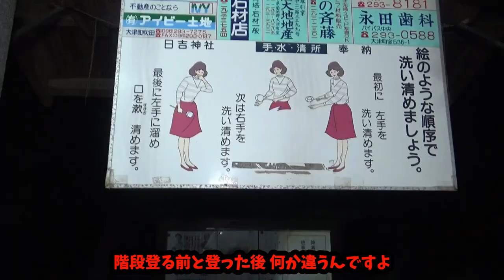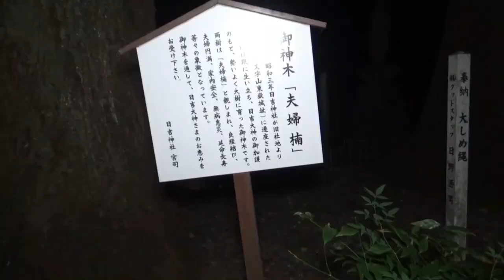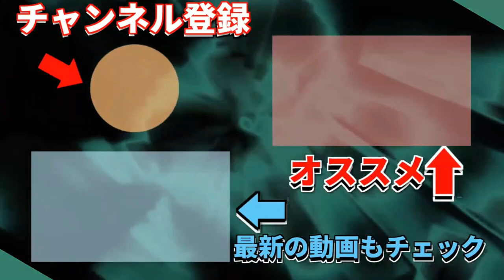【初詣】2023年スタートです！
2023年　明けましておめでとうございます。

新年を無事迎えられたこと心よりお喜び申し上げます。

今年もよろしくお願い申し上げます。